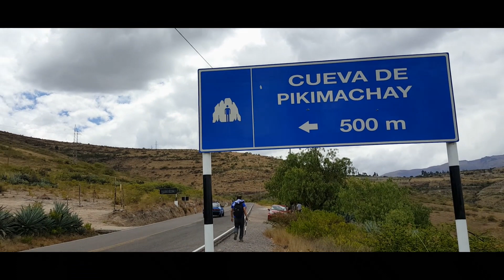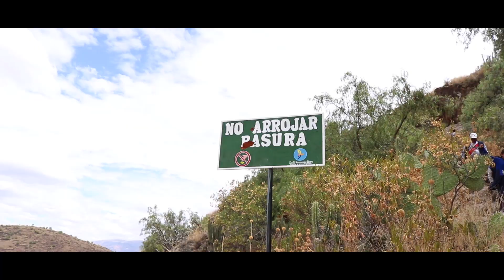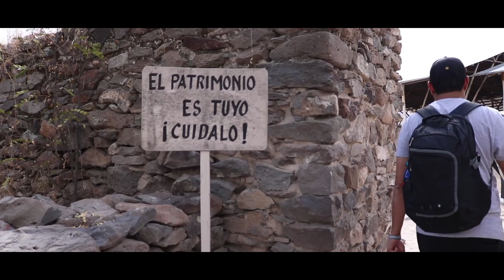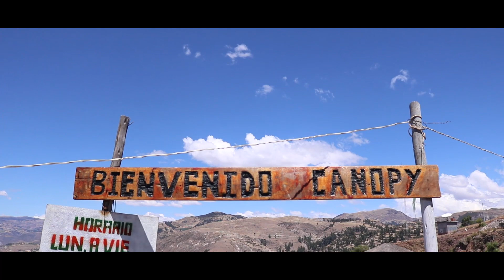MI PRIMER VIAJE A AYACUCHO CON EMILIANO ❤ - 2da parte